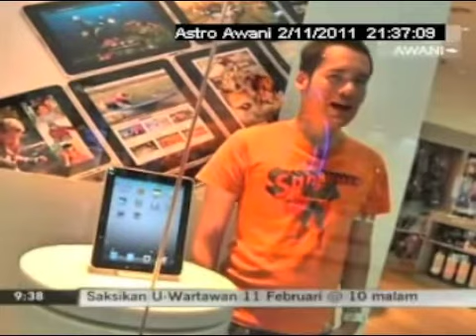Reza Razali on Gadget Nation, ASTRO Awani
Terato tech founder, Reza Razali featured on ASTRO Awani's Gadget Nation IN2 Tech segment talking on topic, Digital Content Development: Opportunities and Challenges.